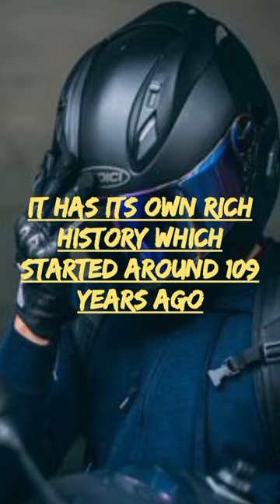History Of Motorcycle Helmet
youtube search:-
adani news
adani video
modi video
memes video
yeti nepal crash
nepal flight crash
short viral kese kare
south dubbed movie in hindi
comedy videoo
hollywood movie action scenes
hollywood movie scene
rajnikant movies
shorts
hindenburg research
adani fpo
pathaan box office collection
budget 2023
pakistan news
hockey worldcup 2023
katy louise saunders
pathaan collection
tarka ratna
rakhi sawant
live cricket score
whatsappstatus
short video viral kese kare
short viral kese karee
hot scene
nude scene
comedy movies
allu arjun full movies
pooja hedge
bike lover
bike racing
bike crash video
isle man tt
ktm lover
chppri bike
helmet use
helmet
how to
bitcoin news
budget 2023
 gaurang doshi
 budget highlights
 budget news
 flora saini
 vaishali takkar
 today budget